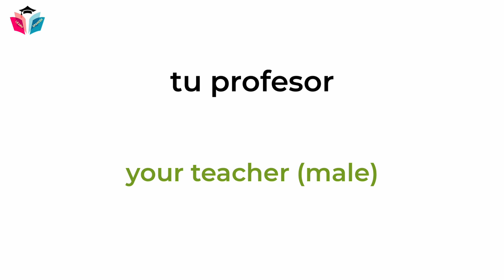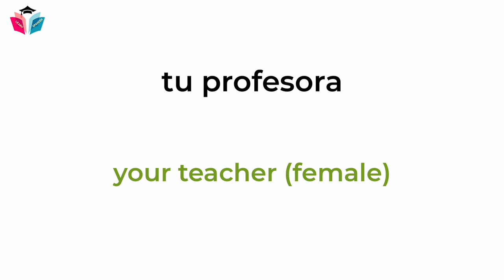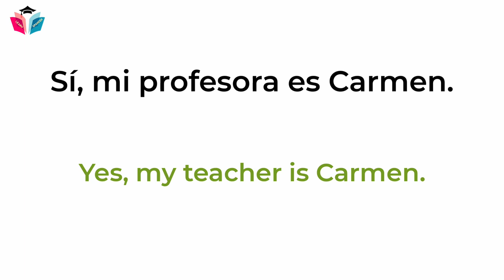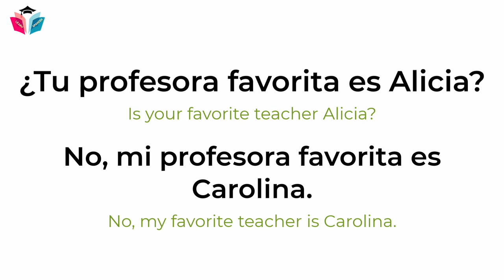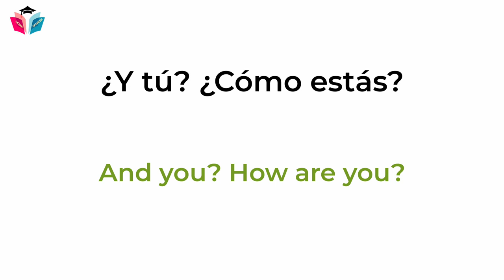First Day of School | Spanish Conversation for Beginners